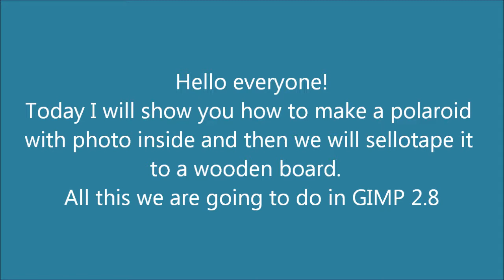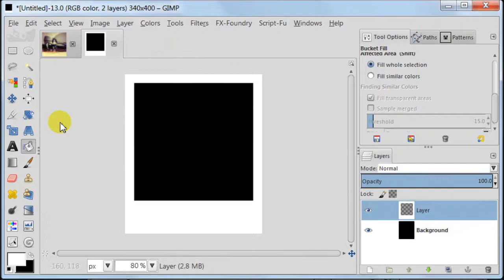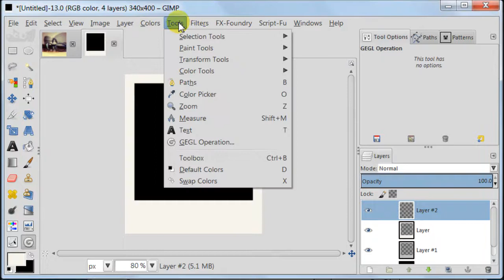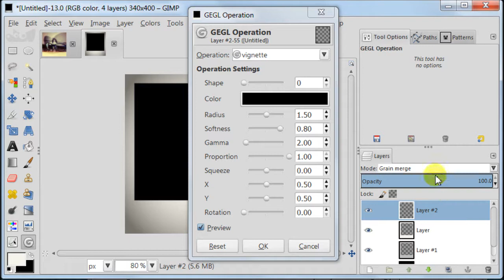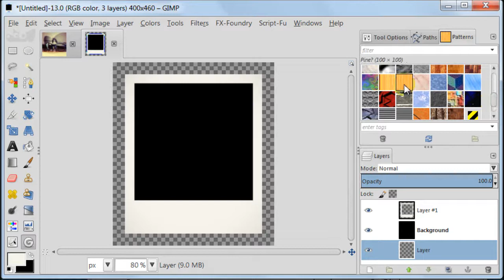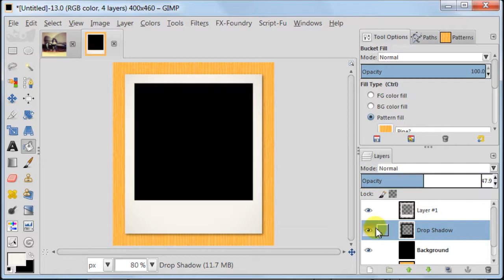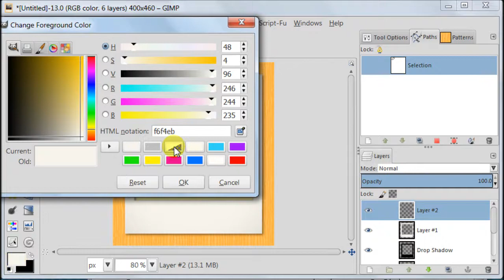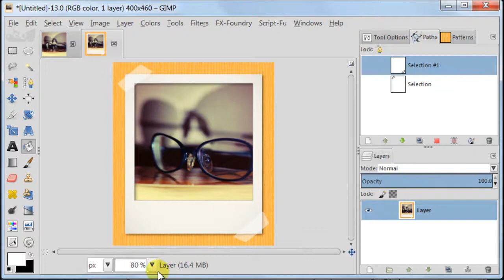Polaroid photo frame in GIMP 2.8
This tutorial is about polaroid and how to make it.  Also you will learn how to make sellotape pieces and stick your photo to a background.

If you have any questions regarding this tutorial, please ask :)

GIMP is a free software and it can be downloaded